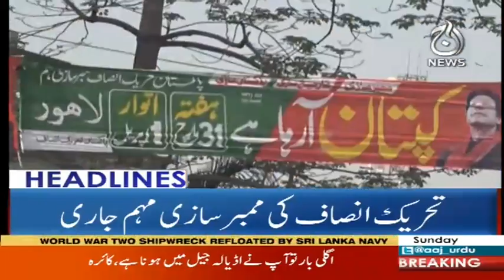Headlines 10AM 1 April 2018 Aaj News